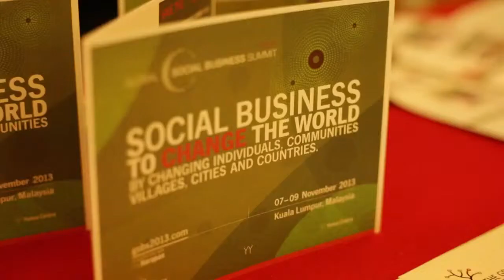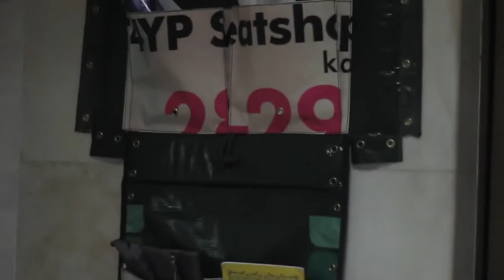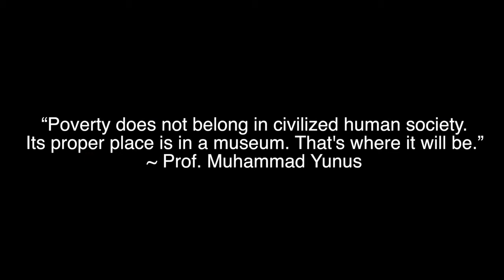Sustainable Good with Social Business to the Streets by myHarapan